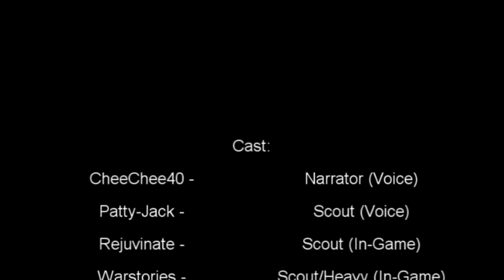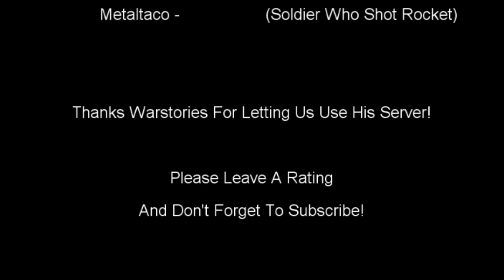Welcome to Minecraft - TF2 Machinima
RESPAWN ARMY: Patty_Jack